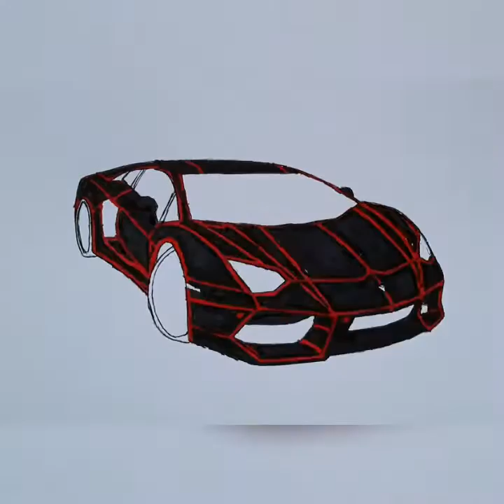How to draw KSI'S LAMBORGHINI BLACK IN RED ☆ wissam tuning ☆ #2